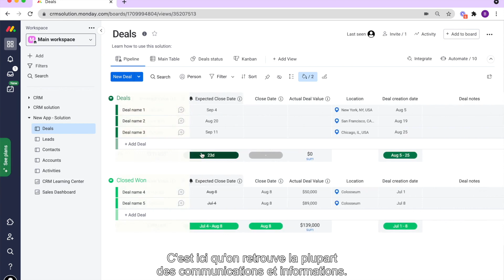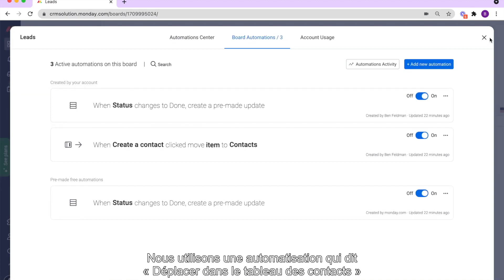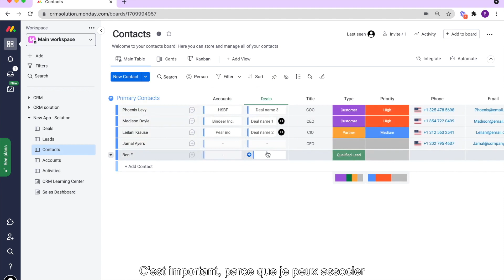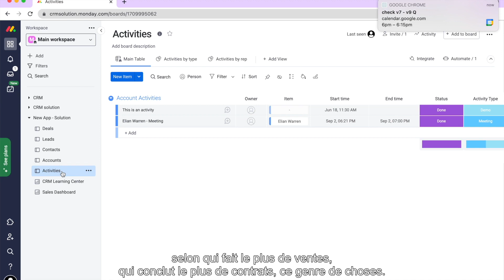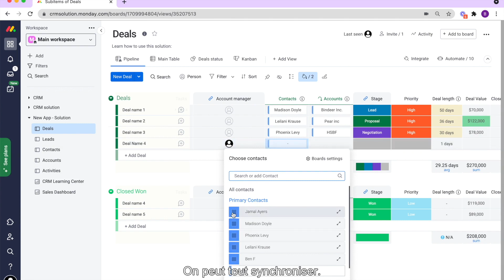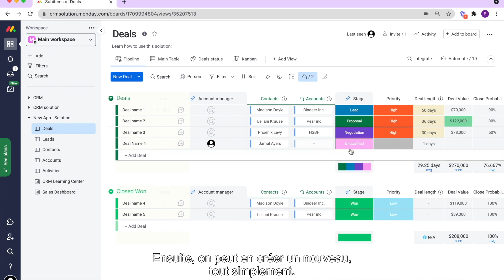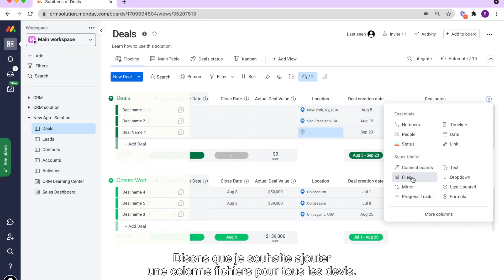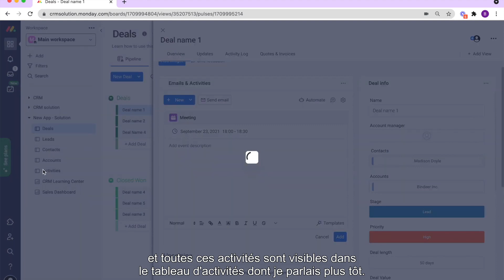Comment utiliser monday.com en tant que CRM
Voici une vidéo vous expliquant clairement comment monday.com peut être utilisé comme un outil CRM hyper performant, flexible et qui rend votre travail fluide en collaborant de manière efficace avec votre équipe.

Ce CRM peut être à la fois utilisé pour le suivi de vos clients, vos prospects, pour suivre le process de vos campagnes marketing. Il permet l’automatisation de votre pipeline de ventes et le suivi de vos pistes. Il est aussi disponible sous application mobile.

monday.com est un logiciel CRM tout-en-un facile à prendre en main. Testez-le gratuitement